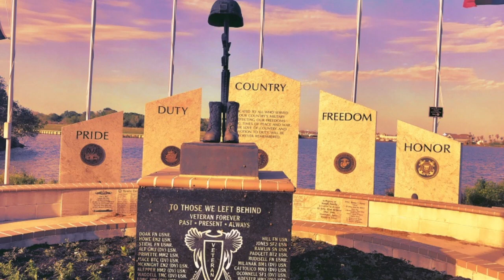Trailway Testimonials: Seabrook Trail System